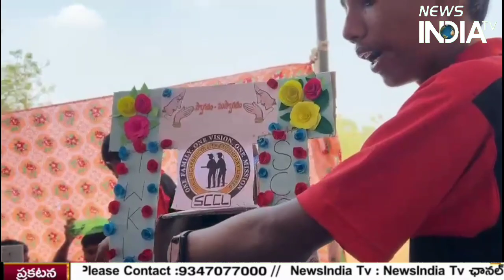జాతీయ సైన్స్ డే సందర్భంగా తవక్కల్ పాఠశాలలో తవక్కల్స్ స్కిల్ డే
NEWSINDIATV BHARAT  జాతీయ సైన్స్ డే సందర్భంగా రామకృష్ణాపుర్ లోని తవక్కల్ పాఠశాలలో తవక్కల్స్ స్కిల్ డే ను ఘనంగా నిర్వహించారు. ఈ కార్యక్రమంలో విద్యార్థులు దాదాపు అన్ని సబ్జెక్టులలో కలిపి  300 వరకు ప్రాజెక్ట్స్ మరియు మోడల్స్ ని తయారు చేశారు. ఈ కార్యక్రమనికి ముఖ్య అతిథిగా రామకృష్ణాపుర్ పట్టణ సబ్ ఇన్స్పెక్టర్ రాజశేఖర్ , మునిసిపల్ చైర్మన్ జంగం కల, వైస్ చైర్మన్ ఎర్రం సాగర్ రెడ్డి , రామకృష్ణాపుర్ పట్టణం లోని అన్ని వార్డుల కౌన్సిలర్లు మరియు తవక్కల్ విద్యా సంస్థల చైర్మైన్  అబ్దుల్ అజీజ్  పాల్గొన్నారు. ఈ కార్యక్రమంలో విద్యార్థులు చురుకుగా పాల్గొని ప్రతి ప్రాజెక్ట్ ని కార్యక్రమంలో పాల్గొన్న విద్యార్థుల తల్లితండ్రులకు వివరించారు. పలువురు విద్యార్థుల, ఉపాధ్యాయుల కృషిని కొనియాడారు.